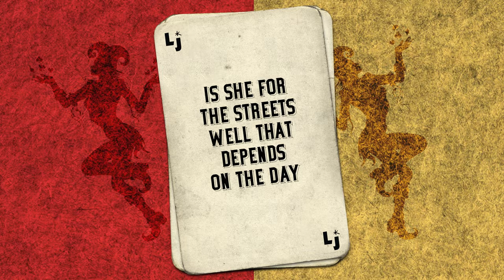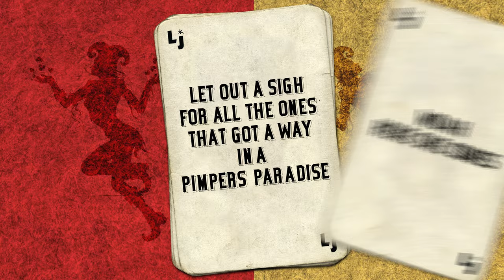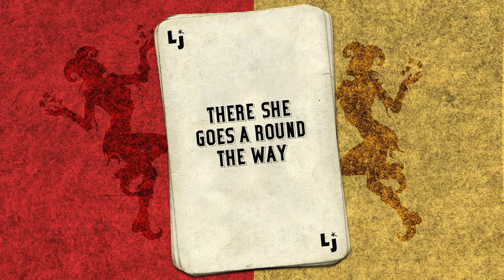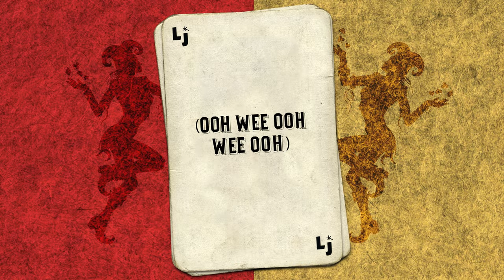Likkle Jordee - Joker (Official Lyric Video)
Executive Producers:
Lapana “Pana” Ieriko
Jordan-Jayce “Likkle Jordee” Ramirez

Produced By:
Lapana “Pana” Ieriko

Songwriters:
Jonah Jaxon

Mixed & Mastered by:  Matthew Honda
Album Design/Cover Art: Jordan-Jayce “Likkle Jordee” Ramirez, Chris "Bassie" Bibler
Record Label:  Haku Records